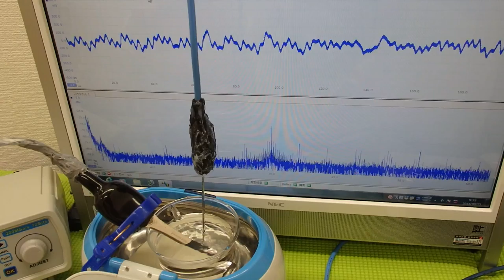メガヘルツの超音波発振制御プローブを開発